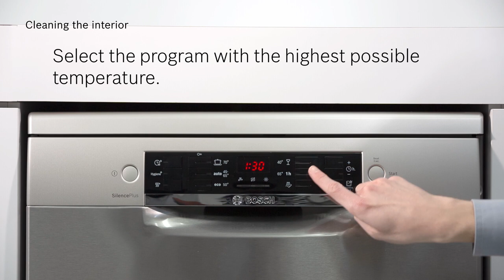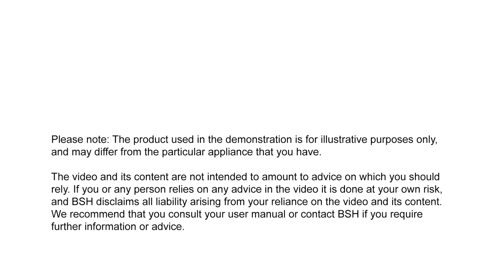How to use the Bosch dishwasher care product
The Bosch dishwasher, like any household appliance, needs careful maintenance and regular cleaning care.
Use the Care product for our dishwasher (00311993) to remove grease and limescale effectively and reduce unpleasant odors caused by deposits inside the appliance.